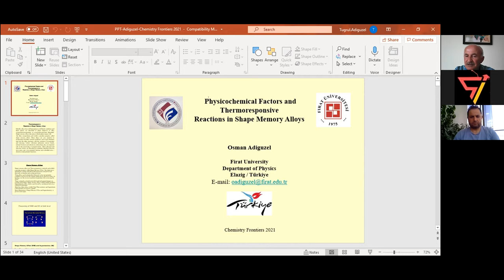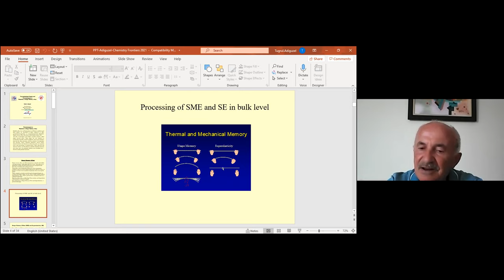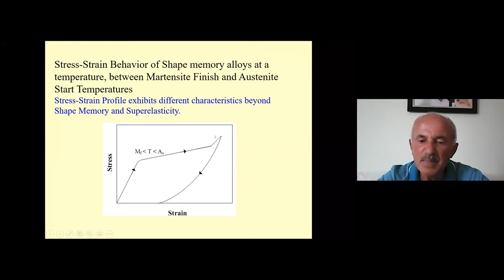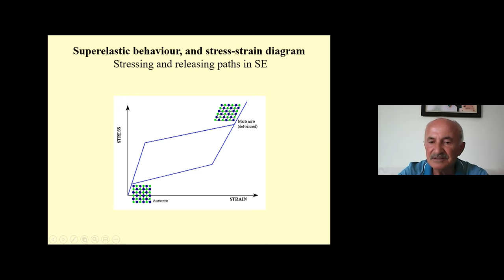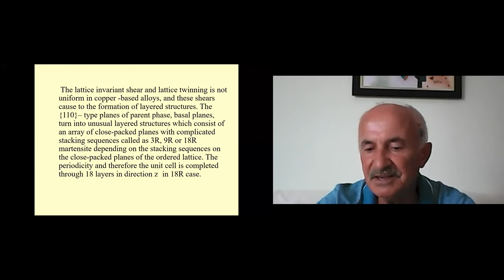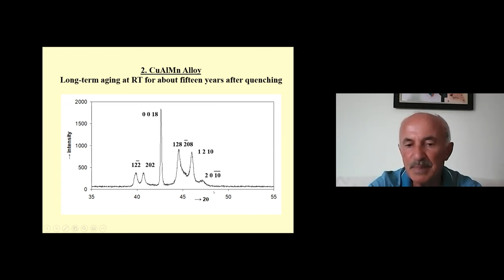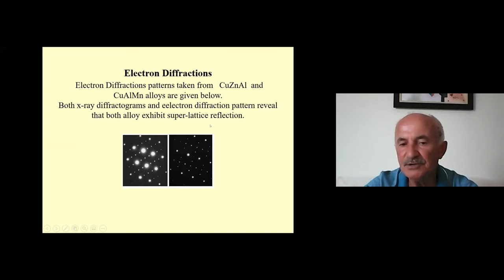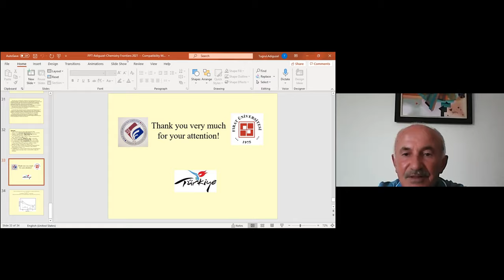Osman ADIGUZEL | Keynote Speaker | Drug Discovery Webinar 2021 | 25-26 Aug 2021|Scholars Conference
Osman ADIGUZEL, Firat University, Turkey
Title: Physicochemical Factors and Thermoresponsive Reactions inShape Memory Alloys